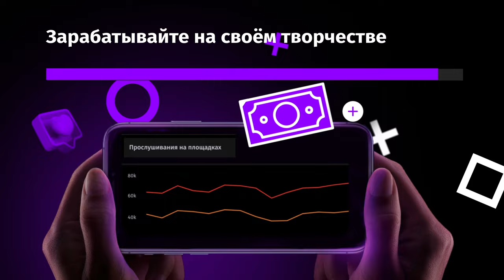Aykiss - Дура | 2024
Начни сотрудничать со всеми стриминговыми платформами по всему миру и зарабатывай на своей музыке вместе с Silk

Хочешь не пропускать новинки? Бей скорее в 🔔 !